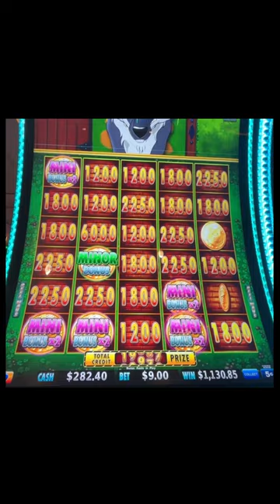30 MANSIONS, 99hats&13 re-triggs! The BEST Huff n EVEN more Puff bonus on YT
I was playing at South Point casino, Las Vegas. I was down $3,100 failing to hit any decent bonus or most of the time any bonus whatsoever. Then this bonus happened. Super Buzz Saw feature with 99 hats, 13 re-triggers that gave me 30 mansions plus $1,100+ in extra hats and line hits during the bonus. This was the one of the most emotional videos I ever made. Cheers!